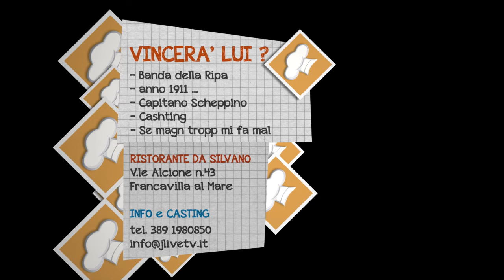JLIVE TV - Format TV cucina, tradizione e sfida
Il 15 febbraio presso il Ristorante DA SILVANO a Francavilla al Mare (v.le Alcione n.43) lo staff dell'Agenzia JMOTION sarà presente per selezionare GLI ASPIRANTI PARTECIPANTI al NUOVO FORMAT TV dedicato all'ottima cucina abruzzese dello Chef Silvano Pinti.
Il format tv è stato scritto con idee originali e sorprendenti. Maggiori dettagli saranno forniti nel locale dove avverrà il PRIMO INCONTRO ristorante DA SILVANO in viale Alcione n.43 Francavilla al Mare.

Nei diversi incontro sarà presente l'attore e showman Matteo Colucci da Italia's got Talent.

JLIVE TV sotto la direzione dell'agenzia JMOTION CERCA NUOVI VOLTI - CONDUTTORI - ATTORI - GIORNALISTI per incrementare il suo STAFF nella redazione e produzione dell'emergente WEB TV "JLIVE" online fra pochi giorni, e già composta da n.7 canali TV tematici, con relativi FORMAT TV al suo interno. La webtv nasce grazie all' innovativa idea imprenditoriale della CONDUTTRICE TV Lidia Di Blasio e ale nuove implementazioni tecniche fruizione TV realizzate dall'agenzia JMOTION e visionabili sul sito

JMOTION
Agenzia di comunicazione pubblicitaria